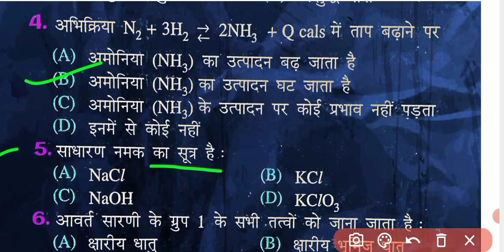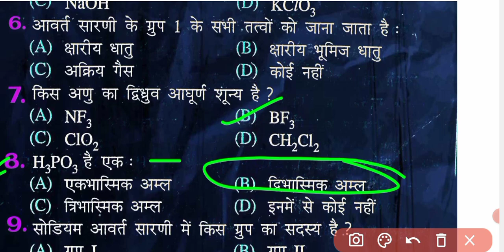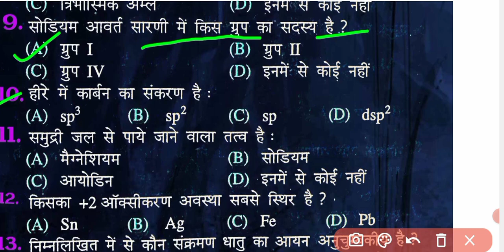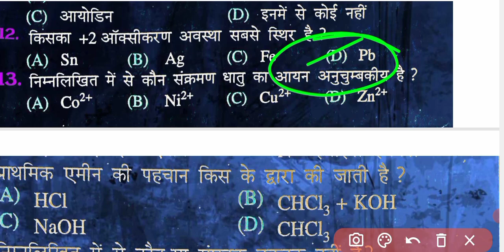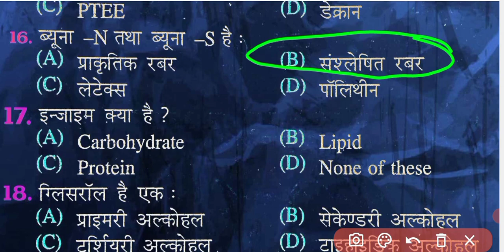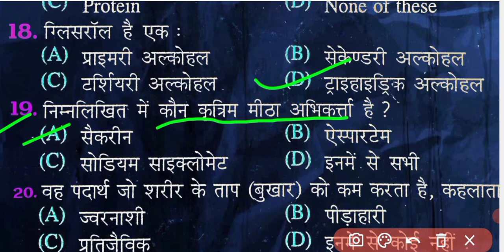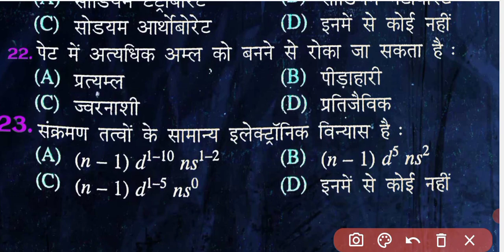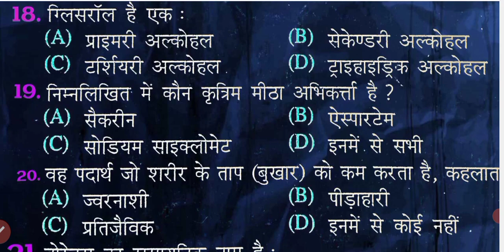12th class Chemistry viral objective 2023।bseb board class 12th chemistry objective।chemistry।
12th class Chemistry viral objective 2023।bseb board class 12th chemistry objective।chemistry।
class 12th chemistry ka vvi objective question 2023 ka | 12th chemistry objective question 2023 |
solide state vvi objective question
 solid state objective question in hindi
class 12th chemistry
class 12th chemistry objective
class 12th chemistry objective 2023
class 12th chemistry objective ka vvi objective 2023 bihar board
12th chemistry Model Paper 2023
 Class 12th Chemistry VVI Question Answer 2023
 Class 12th Chemistry Chapter-1 Solid State ( ठोस अवस्था) Ka vvi objective question 2023 ke
 Class 12th Chemistry VVI Objective PDF 2023 for Exam
 Class12th रसायन विज्ञान महत्वपूर्ण Objective
 Bihar Board Class 12th Chemistry Objective Model set 2023
12th Bihar Board examination 2023
 बिहार बोर्ड कक्षा बारहवीं रसायन शास्त्र मॉडल पेपर 2023
 बिहार बोर्ड कक्षा 12वीं रसायन विज्ञान मॉडल पेपर 2023

chemistry objective 12th 2023
chemistry class 12 objective 2023
12th objective question 2023
vvi objective question 2023 12th...
12th ka chemistry
12th chemistry objective 2023
vvi objective question 2022 12th...
12th chemistry
chemistry class 12 ka objective...
chemistry class 12
chemistry ka objective question...
chemistry vvi objective 2023
class 12 chemistry vvi objective...
12 ka objective question 2023